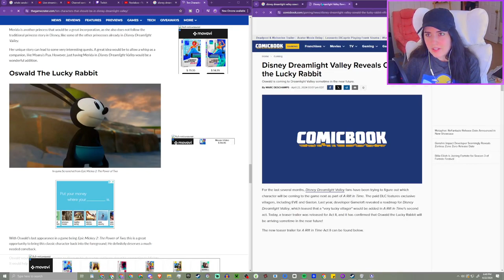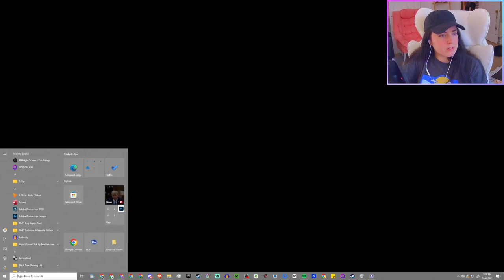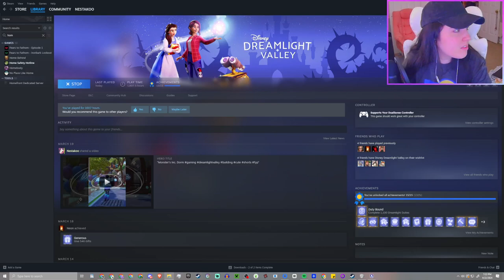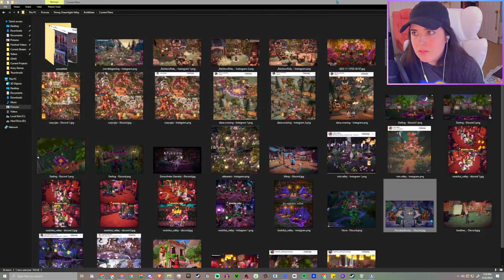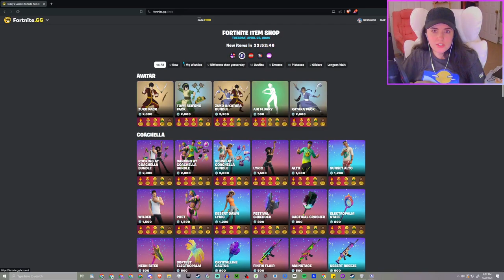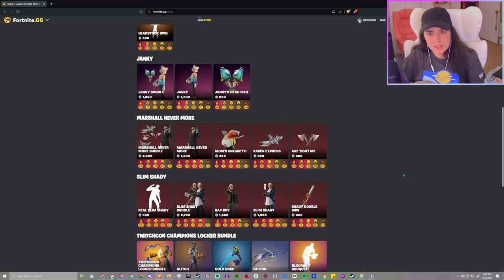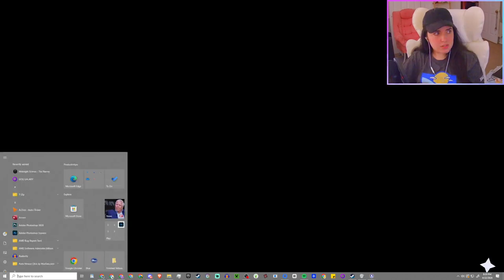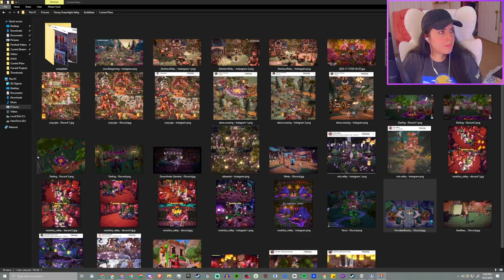🤍💜I'm Disappointed💜🤍Dreamlight Valley + Chatting💜🤍!discord💜🤍